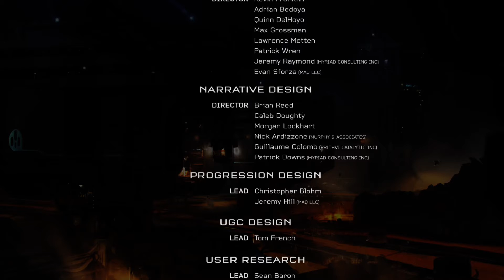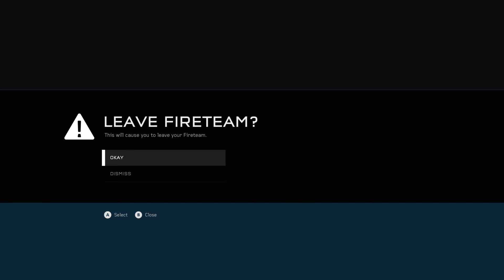Halo 5 Xbox One X Co-op Gameplay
An unstoppable force threatens the galaxy, and the Master Chief is missing. An epic story and two new multiplayer modes mark the greatest evolution in Halo history.